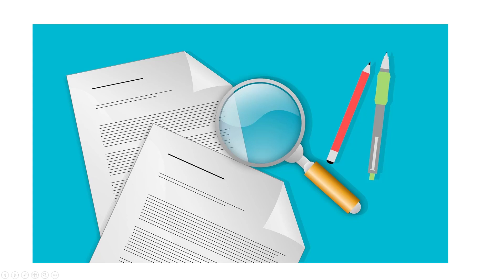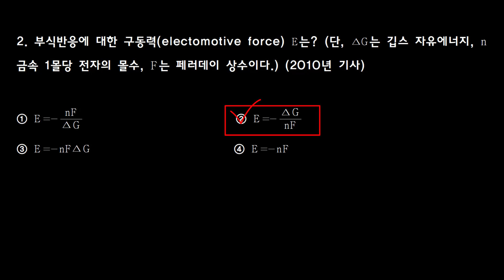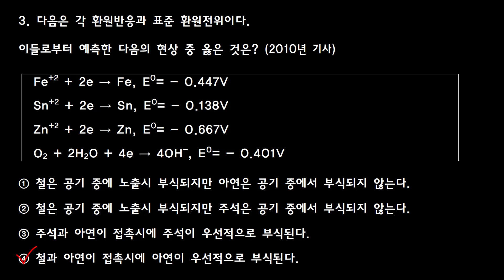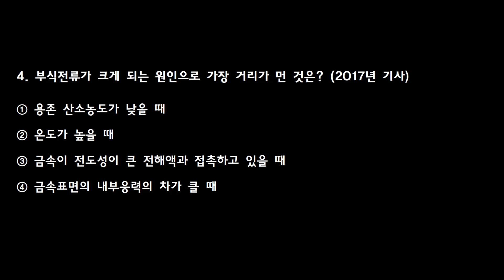6-4 부식과 부식방지(2) 기출문제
공업화학
공무원 시험 대비 개념정리와 기출문제 풀이

● 금속의 부식 원인에 대해서 이해한다.
● 부식방지를 위한 방법을 이해한다.